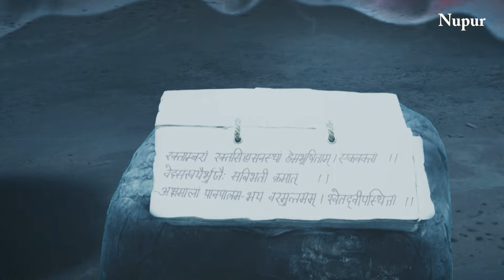हनुमान जी के सामने प्रकट हुए तालपुरुष | Mahabali Hanuman | Episode 479 | Full Episode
Lord Ram instructs Hanuman to bring him 108 blue lotuses. Hanuman comes to Taalpurush's pond to collect the lotuses. Taalpurush appears before Hanuman. He asks Hanuman to get him the dust of Lord Ram's lotus feet. Hanuman offers him the dust applied on his forehead. Later, Hanuman gives the lotuses to Lord Ram.